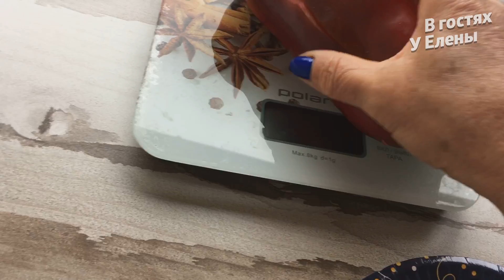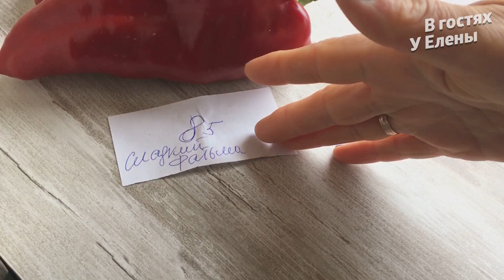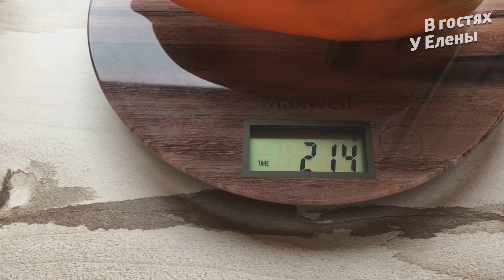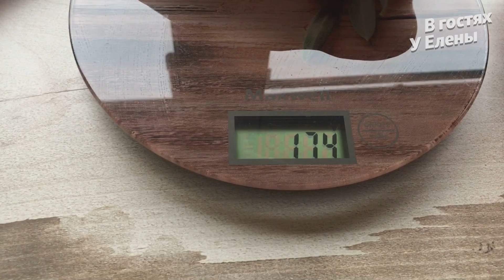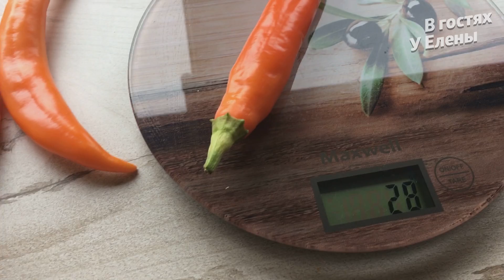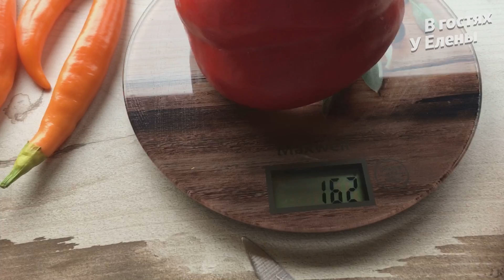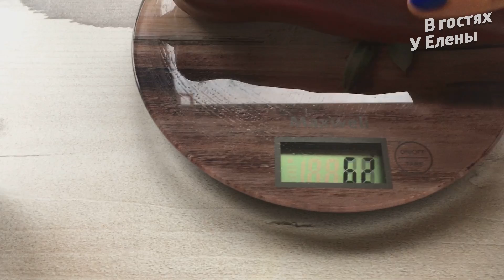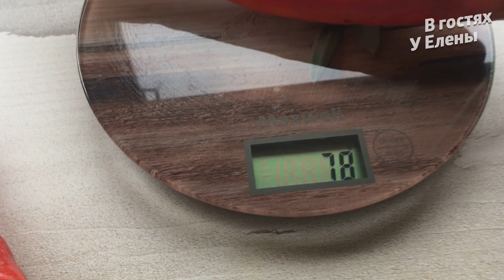ОБЗОР НОВИНОК 2022. ПЕРЕЦ СЛАДКИЙ КАК СОБРАТЬ СЕМЕНА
Привет, друзья! Заходите на мой канал Дзен.
Поддержите просмотром до конца видео. В этом видео, я поделилась с вами новинками сладкого перца 2022. Как я собираю семена перца.
Информацию о каталоге  семян (альбом в контакте) вы сможете прочитать на экране. Спасибо, что зашли в гости))

Друзья, спасибо, что заглянули на мой канал, что посмотрели это видео, поставили пальчики вверх и поделились со своими друзьями. Если вы захотите помочь финансово моему каналу - буду очень благодарна!